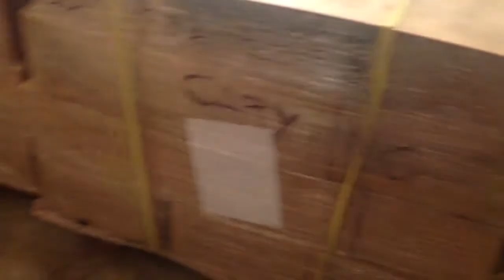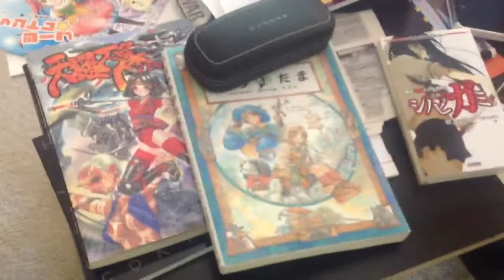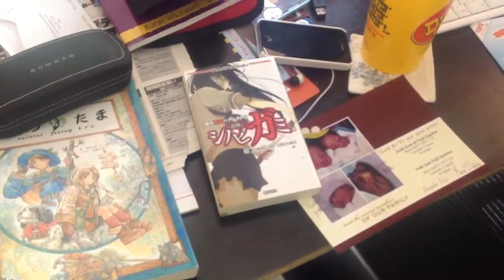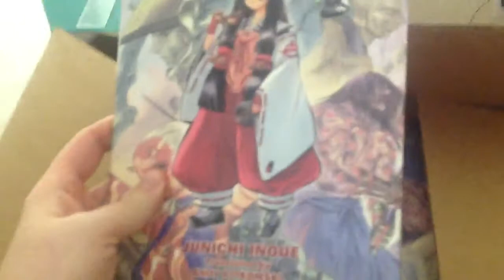The Perils of Self-Fulfillment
Just say no to whatever drugs make you think that this is okay!